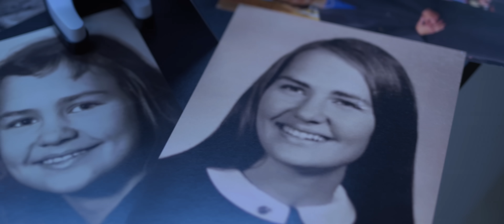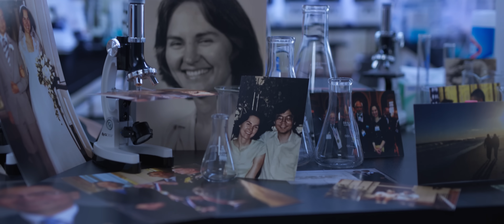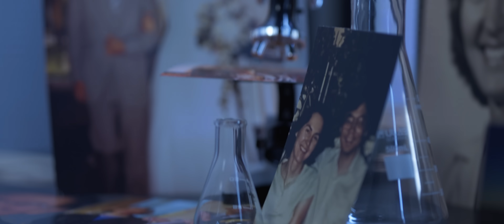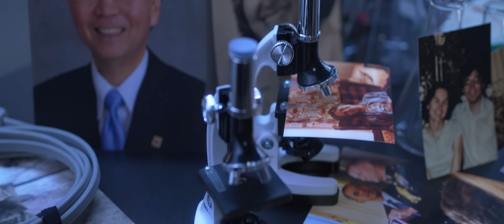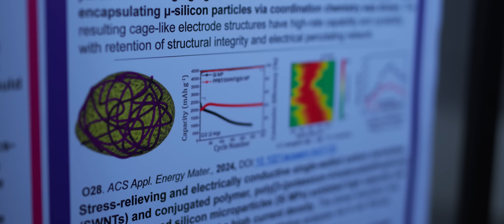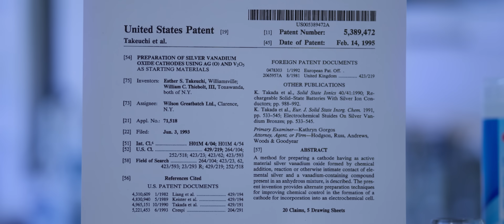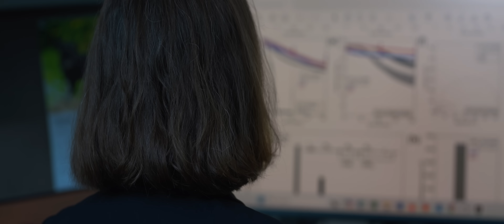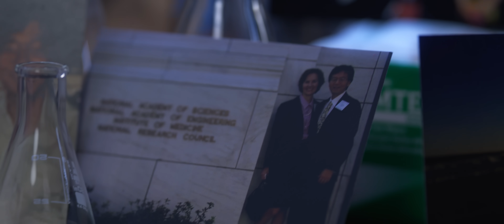At the Heart of Innovation: The Esther Sans Takeuchi Story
Helping hearts keep a steady beat, National Inventors Hall of Fame® Inductee Esther Sans Takeuchi led the development of the lithium/silver vanadium oxide (Li/SVO) battery technology used to power the majority of today's lifesaving implantable cardioverter defibrillators (ICDs). The ICD is a small medical device that is placed under the skin to monitor the heartbeat, and if it senses a dangerous rhythm, it sends a small electrical shock to the heart to get its beat back on track. Watch as Takeuchi speaks about her innovative journey, which has made a positive impact for people around the world.